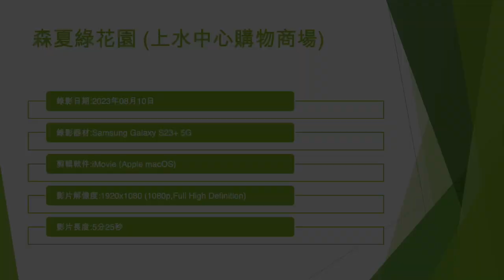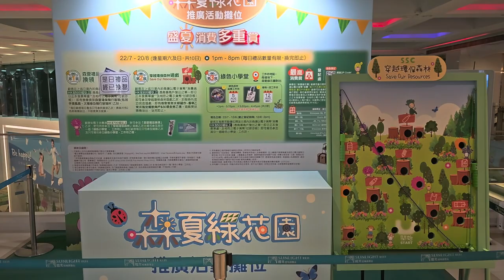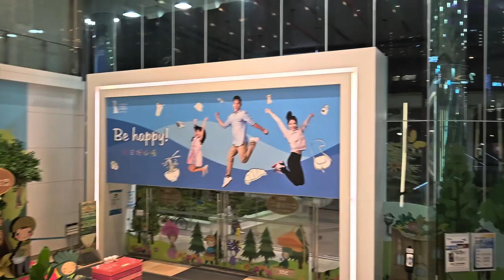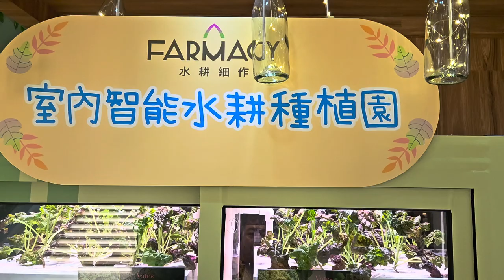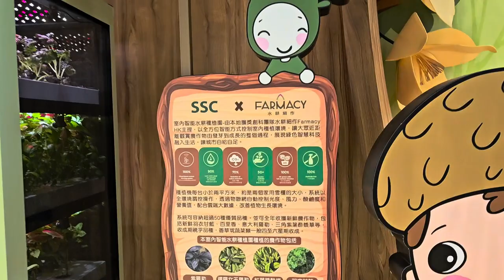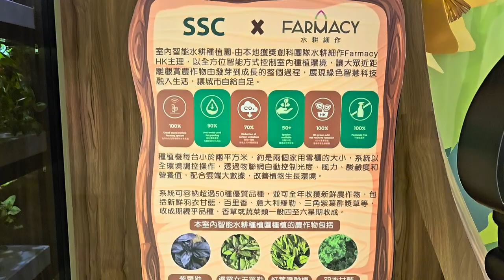森夏綠花園 (上水中心購物商場) - 2023年08月10日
錄影日期:2023年08月10日
錄影器材:Samsung Galaxy S23+ 5G
剪輯軟件:iMovie (Apple macOS)
影片解像度:1920x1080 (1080p,Full High Definition)
影片長度:5分25秒